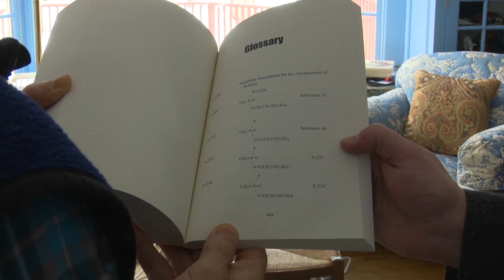Разработчик «Новичка» винит российские власти в атаке на Скрипаля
Вил Мирзаянов предполагает, что Путин решил использовать сильное нервно-паралитическое вещество, чтобы запугать диссидентов